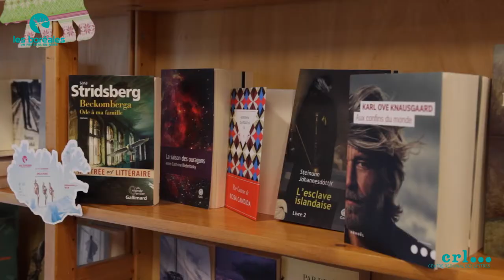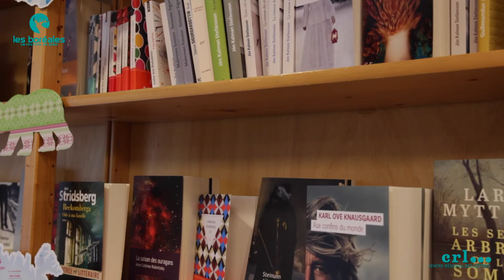Sara Stridsberg par la librairie Le Brouillon de culture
Le coup de cœur de la librairie Le Brouillon de culture, Caen, pour cette 26e édition du festival Les Boréales est Sara Stridsberg.
Présentation par : Valérie Barbe
Réalisation : Fabrice Touyon
Graphisme : Le Klub